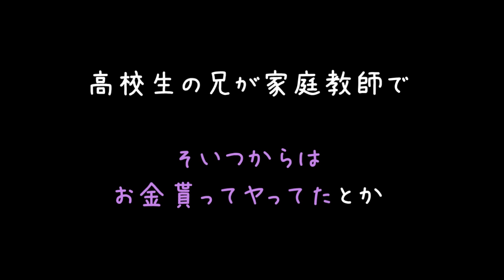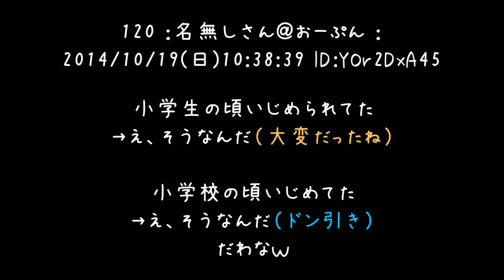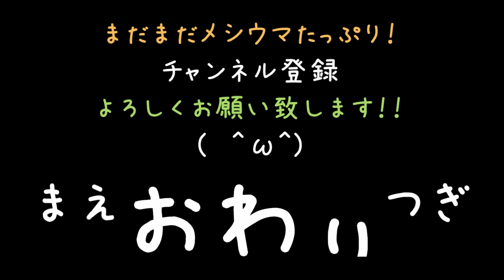小学校の虐め主犯と高校で再会。そしてバラされる私の過去……【2ch】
他人sageばっかする奴は信用されないってキチ子ちゃんも学べたかな？＾＾
こういういやらしいやり口ほんと嫌いですわ

高校生と突き合う小学生って時点で関わっちゃいけない臭いしかしない(´・ω・)